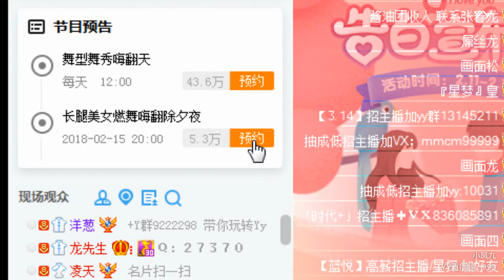YY LIVE 燃舞蹈 小凤九 - 《燃舞蹈》（Artists・Sing・Music・Dance・Instrument・Talent Shows・DJ・KPOP・Remix・LIVE)